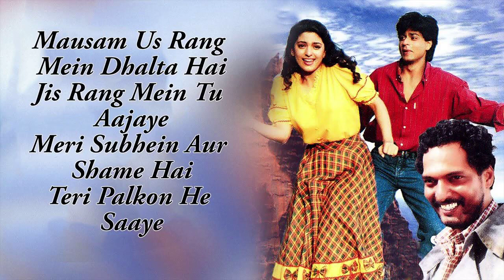Seene Mein Dil Hai- Raju Ban Gaya Gentleman (1992)- Kumar Sanu & Alka Yagnik- Jatin Lalit-320Kbps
Album : Raju Ban Gaya Gentleman (1992)
Song :  Seene Mein Dil Hai
Vocals: Kumar Sanu & Alka Yagnik
Lyrics: Madan Pal
Audio Encoding : 320 Kbps